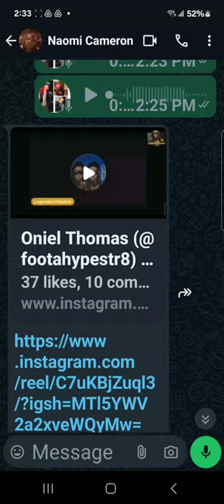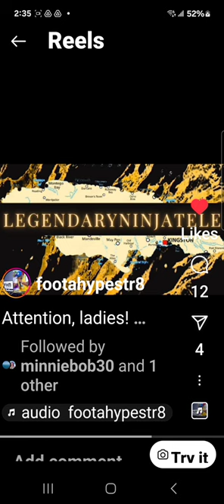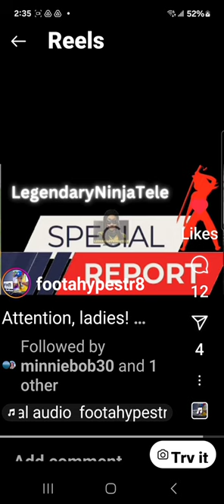"MY PROMO VIDEO Foota Hype" authorized and ran my promo for me. King ina real life 🙏🏾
"Hear the passion in my voice, listen good 👂🏽 Does that sound like a woman who came here to waste time? NOW, WATCH THIS VIDEO. I HAVE A PURPOSE. SHHHH!
Many thanks to "Oniel (Foota Hype) Thomas " Nuff Blessings mi bredda. Thanks for the strength 💪🏽 🙏🏾 ❤️